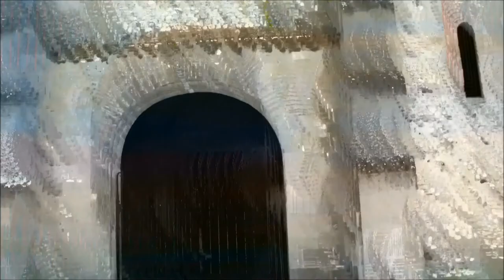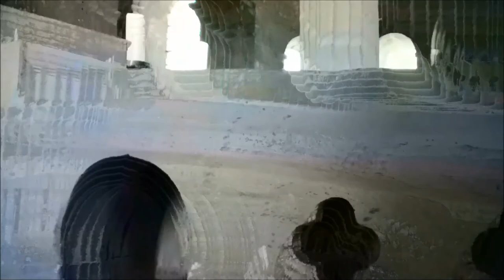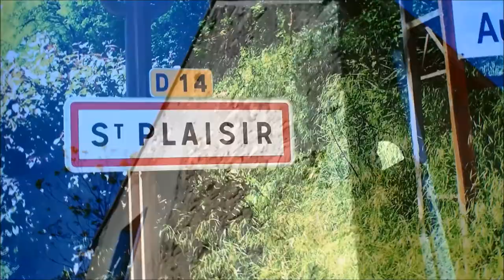Moulins sur allier et sa région . ( 3 " édition ) HD 1080p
le bourbonnais
Les régions naturelles d'Auvergne.
Le Bocage bourbonnais figure en rouge
modifier Consultez la documentation du modèle
Le Bocage bourbonnais est une région naturelle de France située au nord du Massif central, à l'ouest du département de l'Allier. Le pays doit son nom à l'ancienne province française du Bourbonnais.
bourbon l'archambault .
saint menoux allier
couleuvre
 tronçais
cérilly 03350